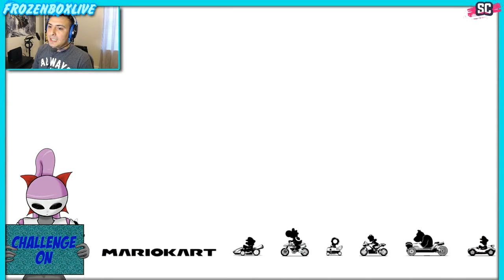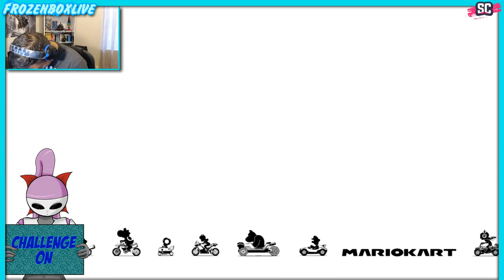200CC Try not to lose - Mario Kart 8 HATE BABY PARK!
Baby park is the death of me...

Webcomic updated every monday!